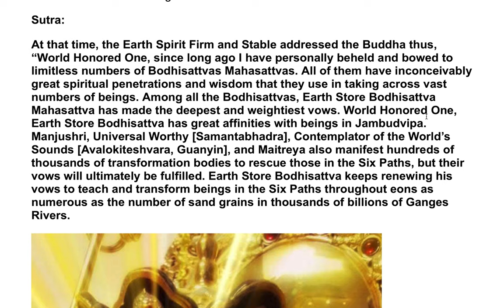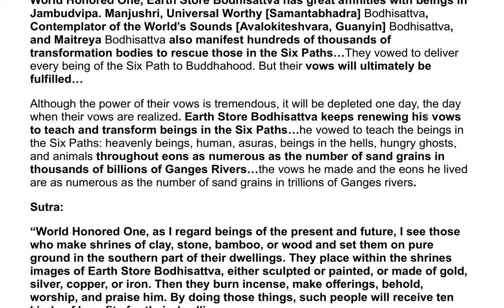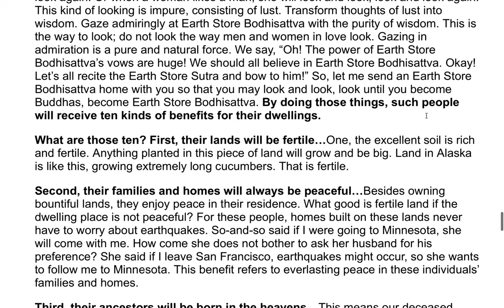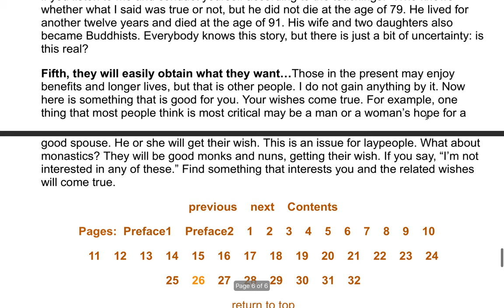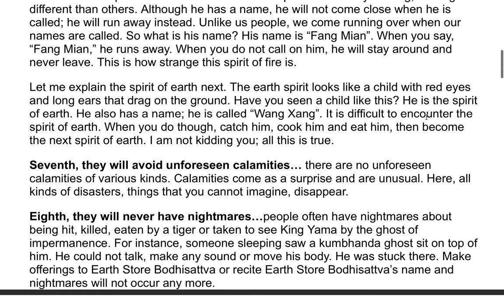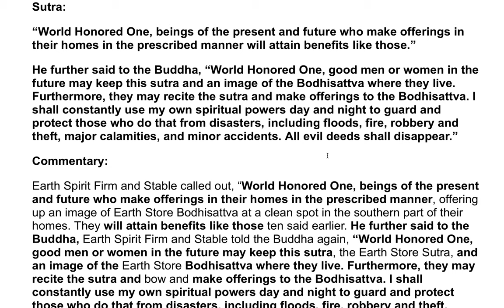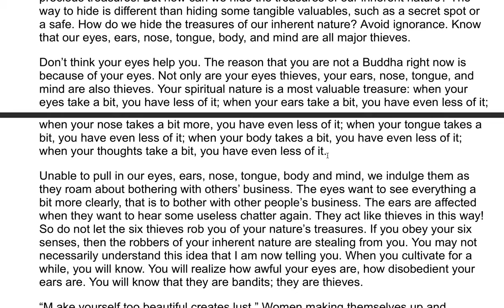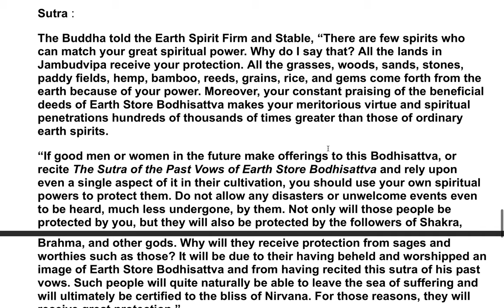The Earth Store Sutra - A Commentary by the Venerable Master Hsuan Hua 53